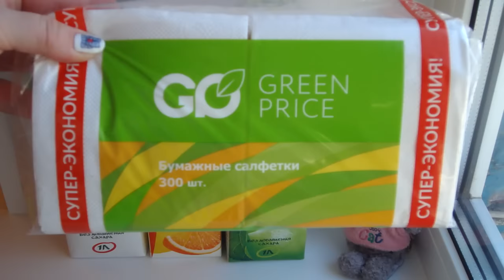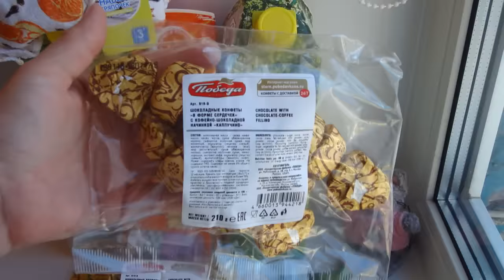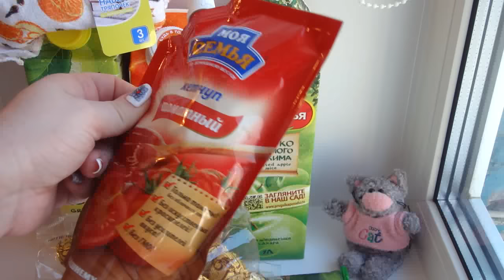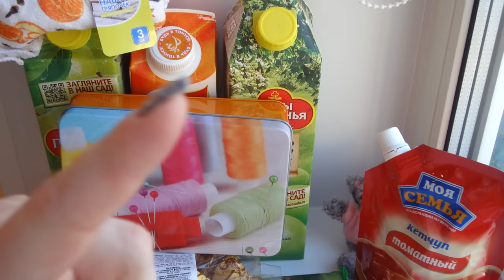Покупки из Fix price, всё по 50 рублей! Февраль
Зарегистрируйтесь в Компании Faberlic и сразу получите постоянную скидку минимум 20% на свои заказы!

Хотите получить скидку 5-10$ на сайте IHerb.com ? пройдите по ссылке или введите код бонуса BRN545 при завершении оформления заказа!

Мой подробный отзыв о моём заказе на (с фотографиями и свотчами всех этих продуктов) читайте

Также по вопросам регистрации в Faberlic пишите мне в VK (по другим вопросам пишите пожалуйста в личку на You tube!) или в Твиттер